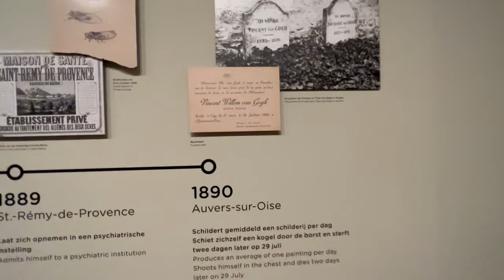Amsterdam in 8 hours May 23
How I tour Amsterdam in 8 hours